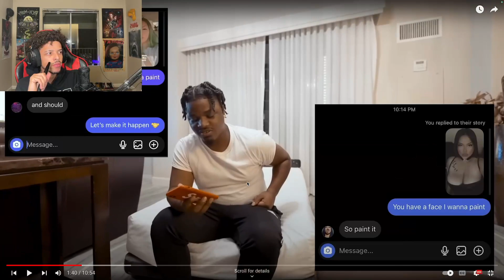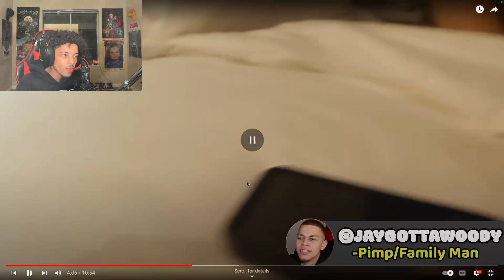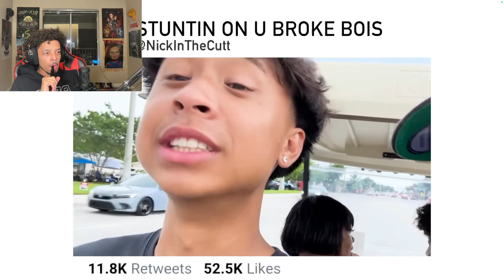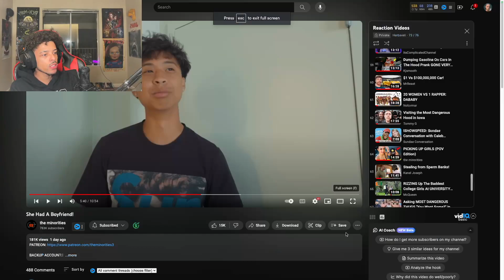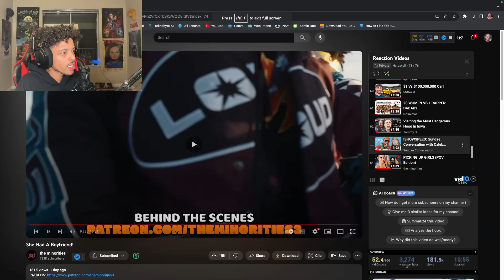She Had A Boyfriend And Didn't Care! | Herbaveli Reacts